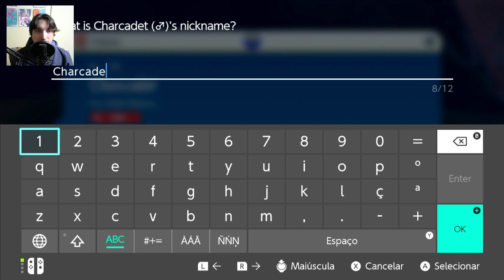O primeiro TITAN e a batalha contra Brassius em Artazon! | Rumo ao Mestre Pokémon (Scarlet). #4